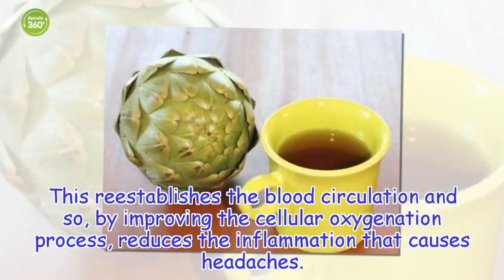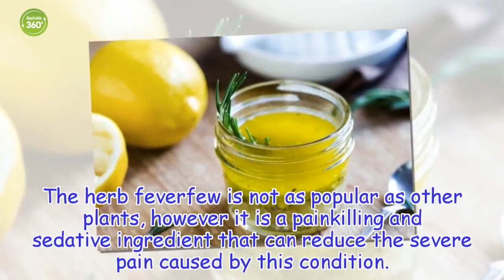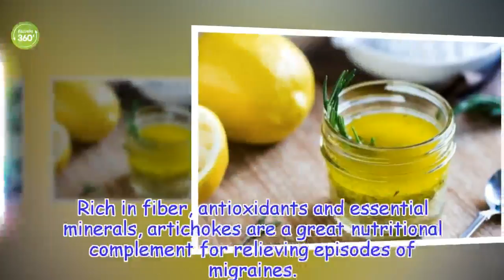5 Natural Migraine Remedies to Soothe Pain - Australia 360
If you tend to suffer from migraines, including these natural solutions in your day-to-day life can help to both prevent them and relieve them when they appear.
Healthy Life